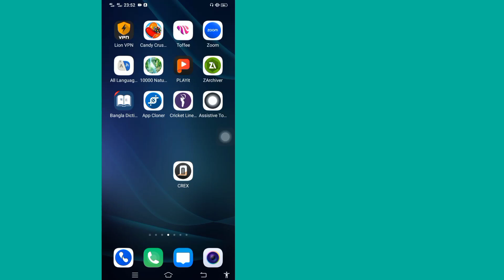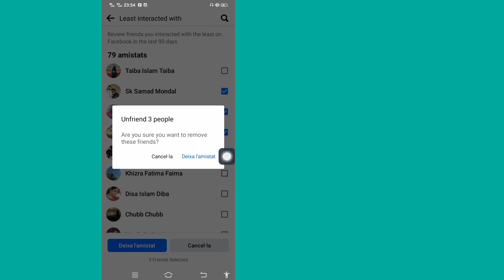Com esborrar amics inactius a Facebook | Desamics d'amics inactius a Facebook amb un sol clic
Com esborrar amics inactius a Facebook |  Desamics d'amics inactius a Facebook amb un sol clic.  (Nova actualització)